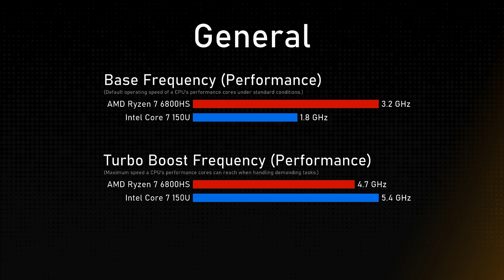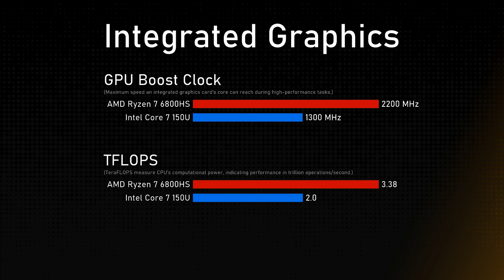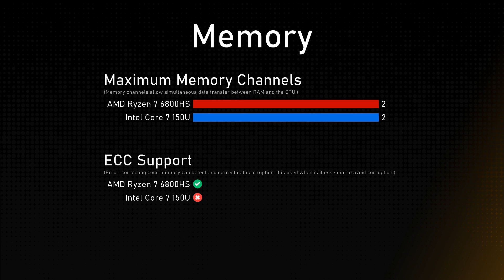AMD Ryzen 7 6800HS vs Intel Core 7 150U Comparison